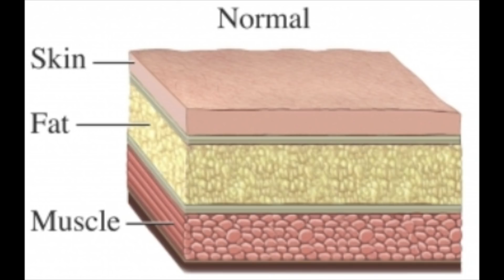Sauna For Fat Loss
Does the Sauna help fat loss? Should you use the sauna for competition prep?